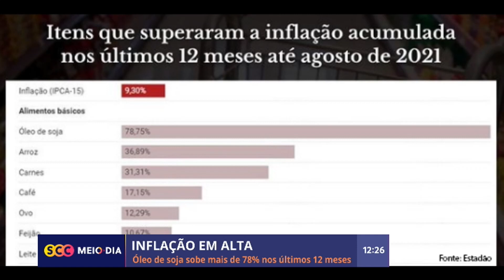Inflação em alta: preço do óleo de soja subiu mais de 78% no último ano | SCC Meio-Dia